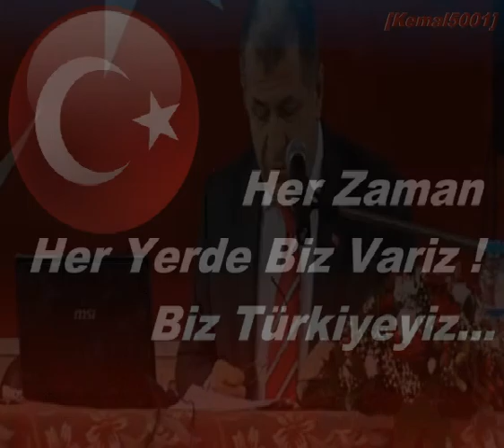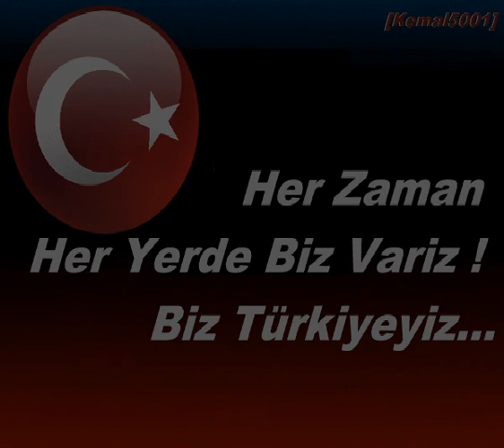Prof. Dr. Ümit Özdag - 1000 Yil Daha Bu Cografyadayiz...[50]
Her Zaman Her Yerde Biz Variz! Biz Türkiyeyiz...